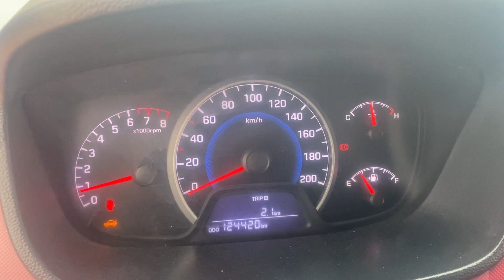Quá đẹp sẵn sử dụng Hyunhdai i10 2014 số 1.0 nhập Ấn xe đã lên full đồ chơi Lh 0397265286